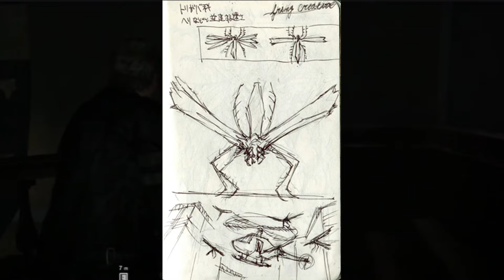AN AMALGAMATION OF IDEAS | investigaming episode 4 Resident Evil 6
Today we talk about the content and trivia behind resident evil 6. and why it flopped the way it did, why it felt wrong, and exactly what went wrong with the game that should've been a definitive entry in a beloved franchise! Enjoy!